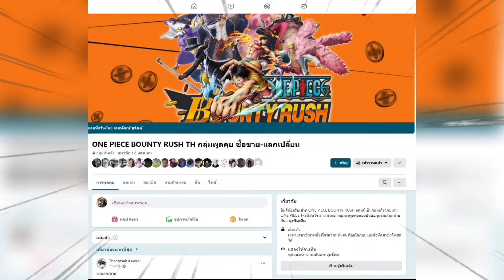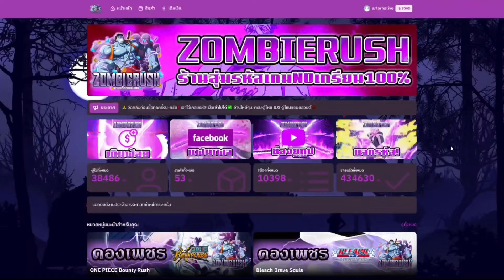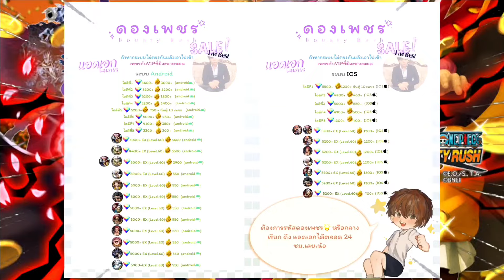Onepiecebountyrush BRUNO LV.100 เล่นได้ยาวไหม??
ZOMBIERUSH

ร้านรับเติมเกม Don't care

ID: vergil154